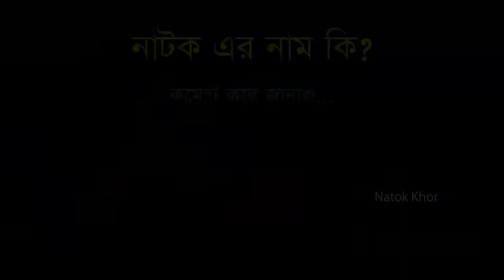Chowdhory Saheber Free Offer | চৌধুরী সাহেবের | Bangla Comedy Natok | New Natok 2021 | Natok Khor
Title: Madhobilota | মাধবীলতা | Zakia Bari Mamo | Shamol Mawla | NTV EID Romantic Natok 2019
NTV EID Romantic Natok
Channel Name: NTV Natok
Duration: 42:09

Title: Nagin | নাগিন | New Natok 2021 | Afjal Sujon | Subha | Bangla Natok 2021
Duration: 37:52

Title: Asha Bedhe Rakhi | আশা বেঁধে রাখি | Mosharraf Karim | Keya Akter Payel | Bangla New Natok 2019
Natok :
Channel Name: G Series Bangla Natok
Duration: 37:16

Title: Mui Barishailla Mui Bangladeshi | Eid Natok 2019 | Mosharraf Karim | Nadia | Bangla New Natok
Duration: 46:34

Title: Ekti Chithi | একটি চিঠি | Milon | Moushumi Hamid | Ariya Aritra | NTV Special Natok
NTV Special
Duration: 43:24

Title: Chowdhory Saheber Free Offer | চৌধুরী সাহেবের ফ্রি অফার | Mosharraf Karim | Tarin | Siddik
Natok :
Duration: 47:20

bangla natok,
natok,

funny natok,
new eid natok 2021,
comedy natok,
eid natok,
bd natok,

natok bangla,
faltu natok,
safa kabir new natok 2021,
natok new,
apurbo natok,
natok song,

undershave natok,
mission barisal natok,
nisho natok,